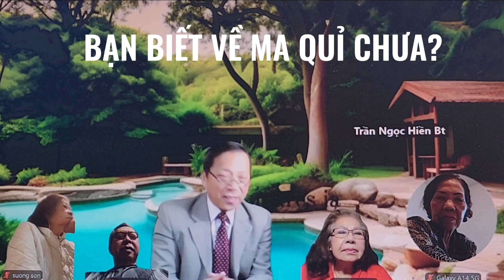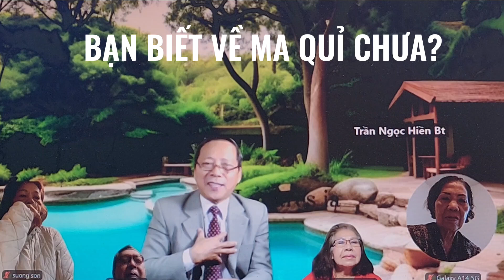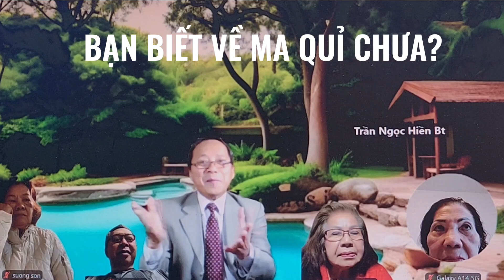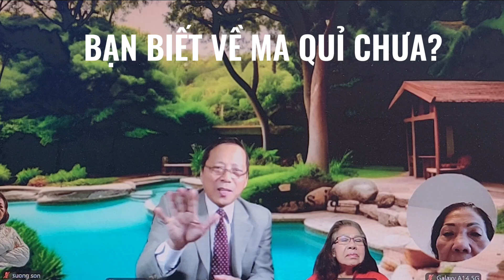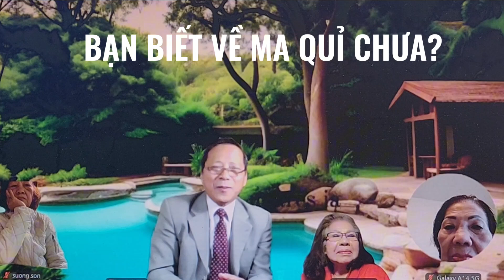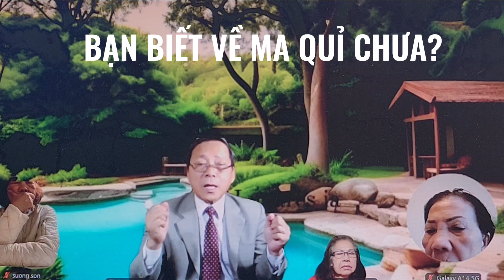BẠN BIẾT VỀ MA QUỈ CHƯA?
1 Giăng 5:19
Mục sư Nguyễn Hiền